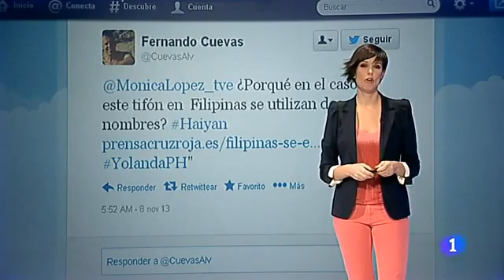mónica lópez (08-11-2013)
Woooooow!!! 10/10